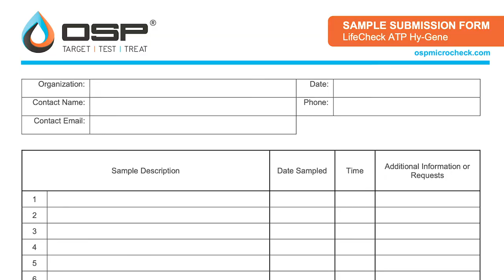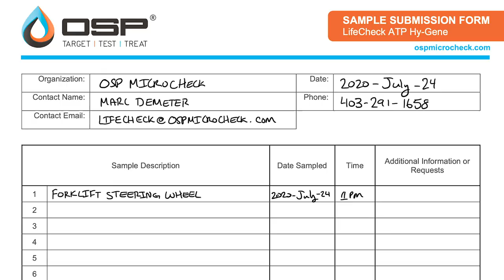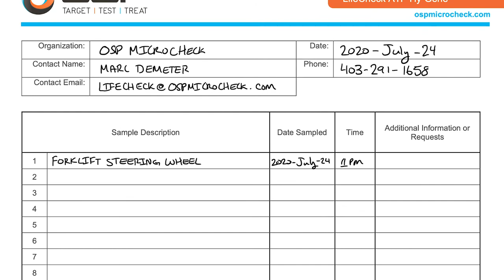LifeCheck ATP Hy-Gene – Swabbing a Forklift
Follow along with OSP's Marc Demeter as he shows you how to use the LifeCheck ATP Hy-Gene kit to perform hygiene testing on a forklift in our warehouse.

Timestamps:
00:00 LifeCheck Hy-Gene ATP
00:05 What is Hy-Gene?
00:19 What is in the sampling kit?
01:19 Put on your gloves!
01:30 Opening the Swab
02:00 Wet the Swab
02:18 Swab the forklift wheel!
03:08 Break off and Seal the swab
03:39 Label and fill out the submission form
04:11 Send it!